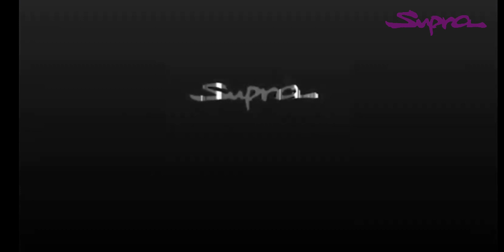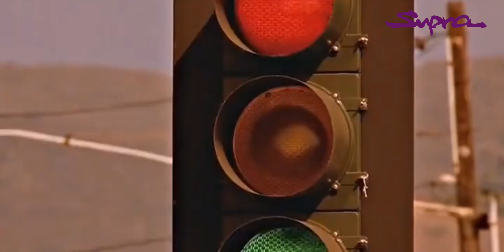TOYOTA SUPRA MK4 🥵💥💨 || MONSTER OF AN ERA|| LEGENDARY SUPRA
.mk5
toyota supra 2jz
sema
toyota supra big turbo
sema builds
hycade
rx7 sound
supra mk5
acceleration
Toyota supra
exhaust sound
2jz swap
Supra mk4
dodge charger
dodge charger rt
Twin turbo charger
toyota supra exhaust
antilag
toyota supra compilation
supra manual
cars
mia
dom
the fate of the furious harpooning dom's car scene
drag
mk5 supra exhaust
hellcat#supra jdm toyota r gtr jz supramk toyotasupra mk s turbo nissan # toyota supra mk4 soundfordanti lag2jz engine